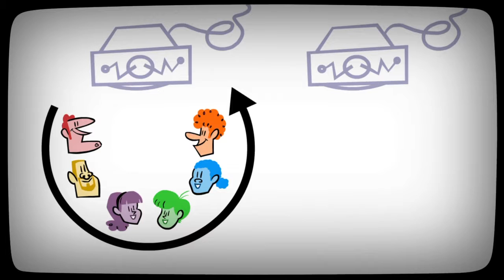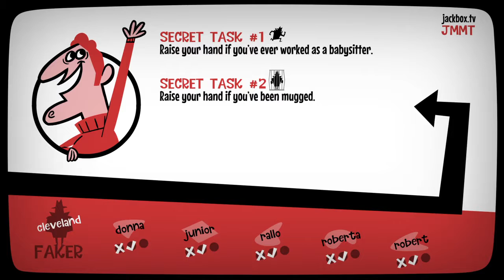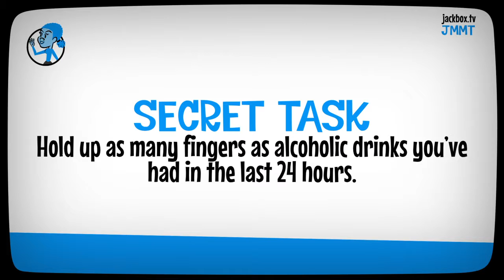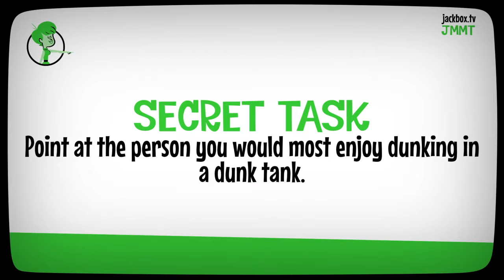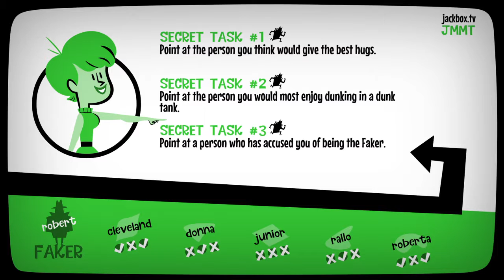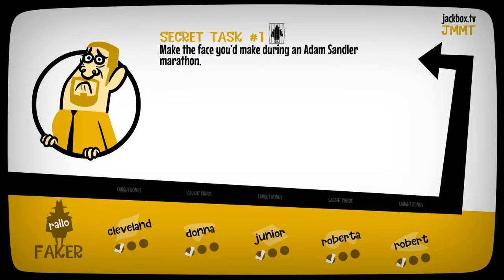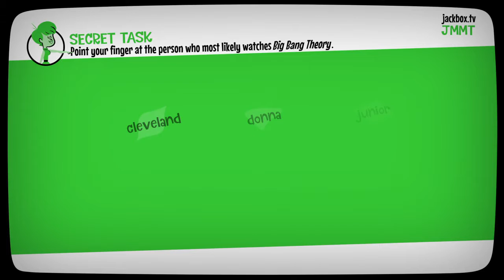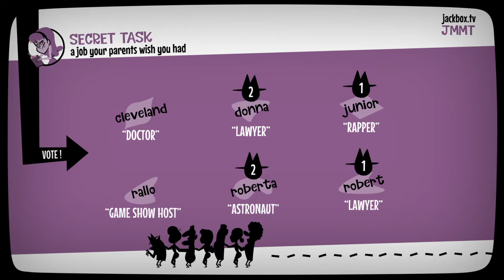Fakin It Episode 3 The Cleveland Show